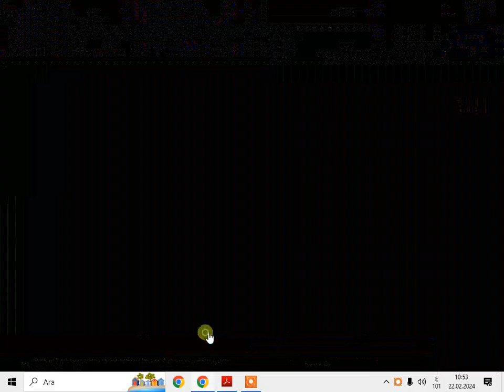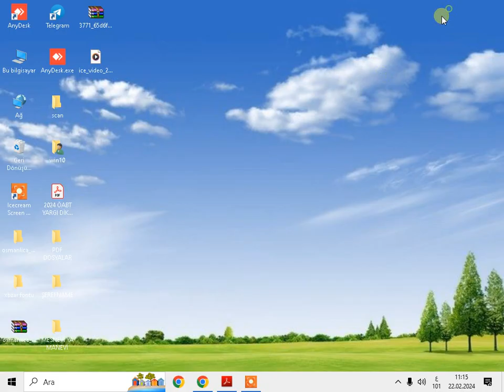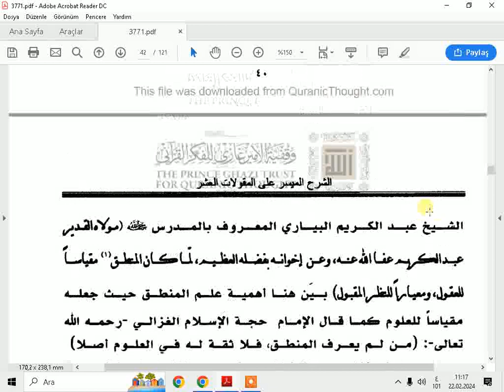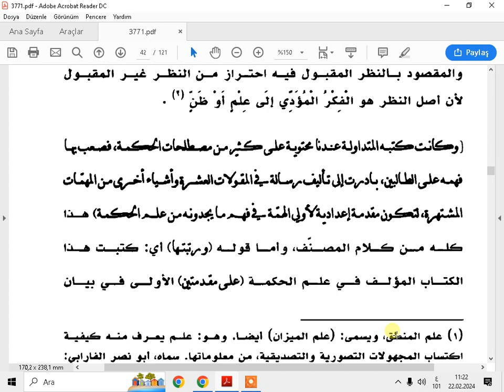EL MEKALAT FİL MEKULAT 2 DERS